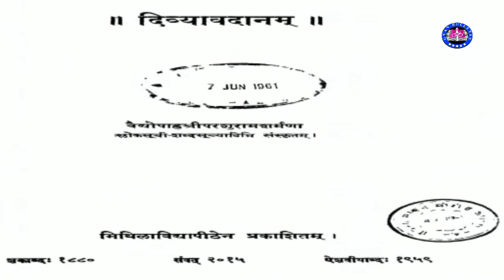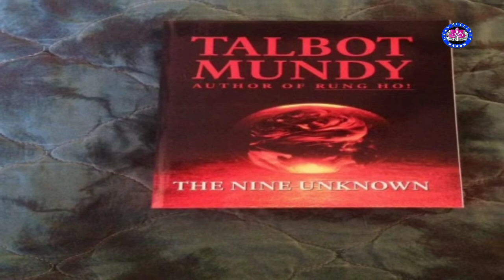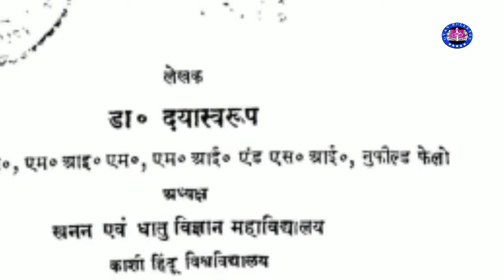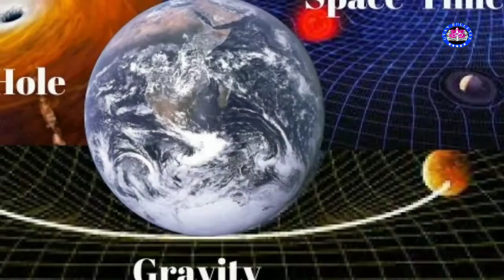कौन है सम्राट अशोक के 9 रहस्यमई लोग और क्या है उनके 9 किताबों का रहस्य,जानिए पूरा सच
ज्ञान बुलेटिन में आप लोगो का स्वागत करते हैं

 Follow me,